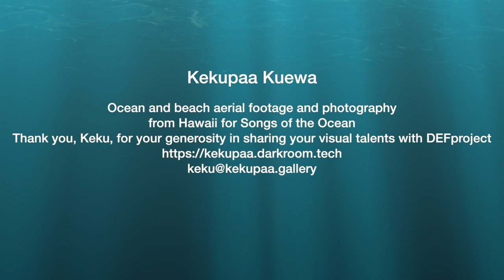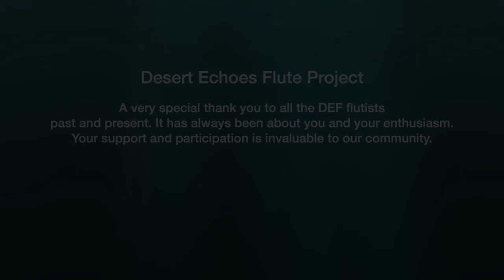Songs of the Ocean by Ryohei Hirose, arr Ann Cameron Pearce: DEFproject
The 'Together Separately' Project
DEFproject Flute Choir
Desert Echoes Flute Project
Songs of the Ocean by Ryuhei Hirose
arranged by Ann Cameron Pearce
I. There Was No Ocean (0:00)
II. The Tufted Puffin (3:31)
III. Lullaby for the Ocean (5:55)
Individual videos recorded in spring/summer 2021
created for a Pre-Gala concert at the 2021 National Flute Association Convention online
Christina Steffen, Artistic Director
Tony Simuel, Audio Engineer and Video Editor

Flute 1
Alan J. Tomasetti (solo movt III)
Rhonda Bowen
Linda Bailey

Flute 2
Amber Walker
Lisa Ballard (solo movt III)

Flute 3
Lauren Henry
Karen Kontos (solo movt III)
Idris Rasheed

Flute 5
Alicia Wardell (solos mov't II)
Derek Cochran
Abagail Berg

Alto Flute 1
Jim Turner (solo mov't I)
Kehokule'alani O'Daniell
Leslie Lewis

Alto Flute 2
Samuel Lupe
Amy Carlson
Joy Fitzpatrick

Bass Flute
Shelley Atchison
Elizabeth Blackledge

Contrabass Flute
Christina Steffen